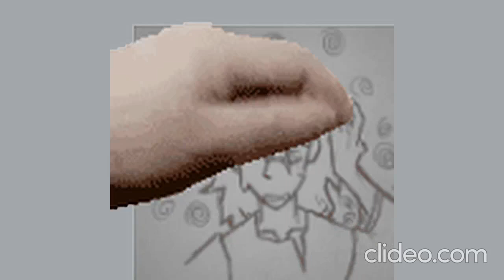I'll Be Around (WillYouStay / Basil Jet Remix)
Wake up babe new LemonSmug
Art being pet in the video was made by WillYouStay